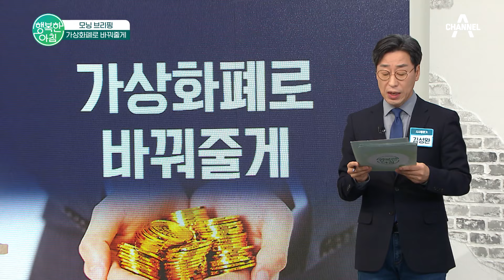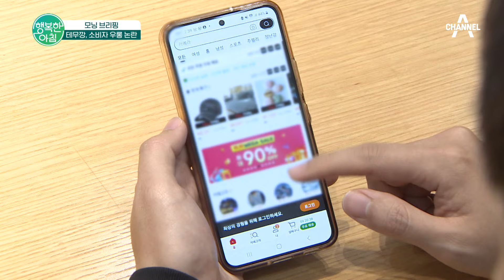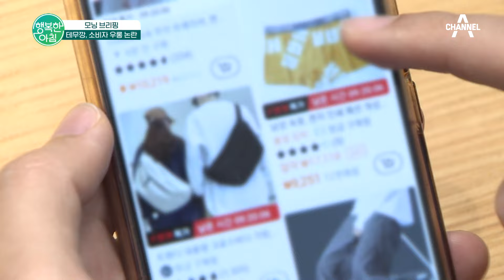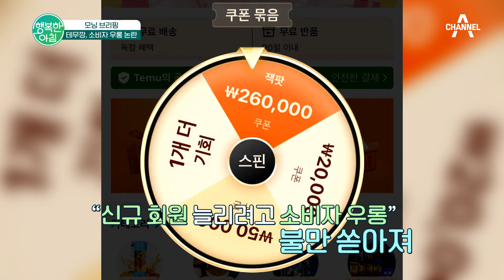[교양] 행복한 아침 1300회_240221_가장 힘든 한 주를 겪은 손흥민! 영국에서 전지현 만나 웃었다? 외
모닝 브리핑
- 가상화폐로 바꿔줄게
- 'K-콘텐츠'에 빠진 미국인 관광객
- 테무깡, 소비자 우롱 논란
- 기후 변화로 빨라진 봄꽃 시계
연예 라이브
- 애국하는 스타가 늘어난다?! 부모가 된 스타들!
- 가장 힘든 한 주를 겪은 손흥민! 영국에서 전지현 만나 웃었다?
- 오랜 투병 끝에 하늘의 별이 되다! 故 방실이를 쓰러뜨린 병은?
스타 줌인
- 2월 21일 스타 줌인 주제는? 눈빛만 봐도 알 수 있잖아! 주먹왕 스타들
- 주먹으로 강남의 빌딩 마련하다! 코리안 좀비 주먹왕 정찬성
- 원조 액션 스타 이대근! 대역 없이 촬영하다 죽을 뻔하다?
- 마동석표 액션의 치트키! 핵주먹! 세계에서 통했다?!
- 국민 아버지 최불암의 반전 과거? 중앙고 지포라이터?
오늘의 날씨
- 전국 비·눈, 강원 영동 폭설
- 예상 적설량
- 전국 강한 바람, 순간풍속 15m/s↑
- 한낮 기온
- ~목요일 전국, ~주말 전남·제주 눈비